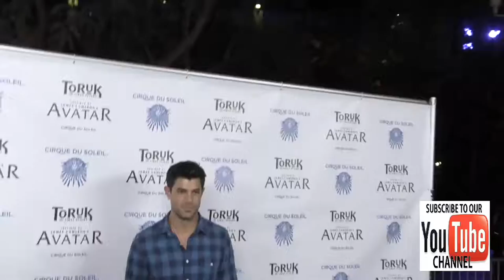Damon Dayoub at the Opening Night Of Cirque du Soleil's Toruk The First Flight at Staples Center i